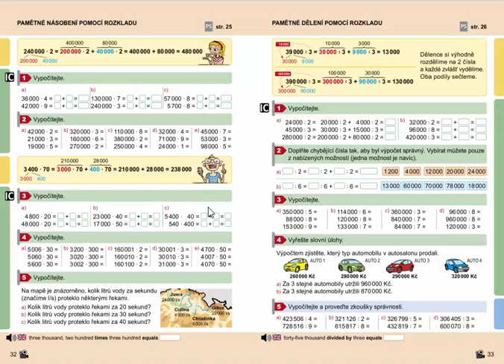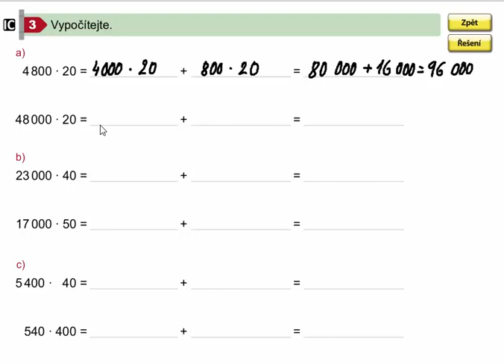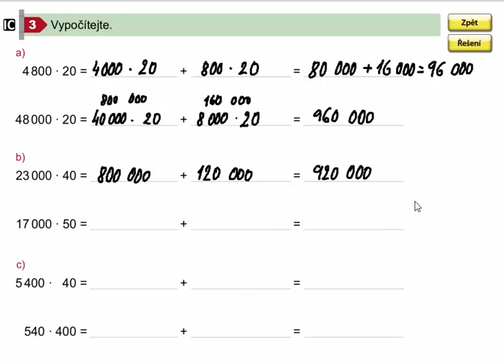Pamětné násobení pomocí rozkladu, Matýskova matematika pro 4.roč., 2. díl, str. 32, cv. 3